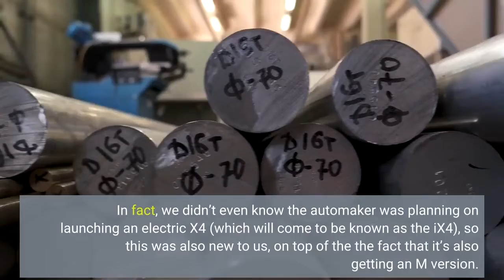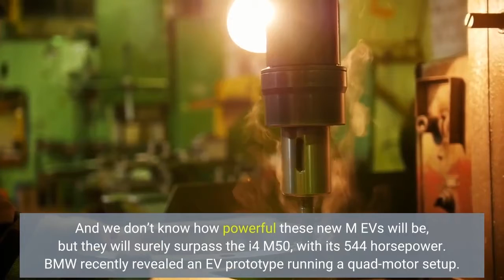Hot Quad-Motor BMW iX3M And iX4M Electric SUVs May Be In Development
BMW has already put an M badge on an electric vehicle, first on the i4, then on the iX, but neither is actually what in the industry has come to be known as “a full M car.” Both those vehicles are certainly really quick and sporty to drive, but we have yet to actually see a proper Motorsport-badged EV, and the first ones may be the iX3 M and iX4 M that we are pretty sure BMW is working on right now. We don’t have a lot to go by, but through one of the Bavarian automakers’ parts suppliers, we learned that the two hot electric SUVs may be revealed as early as next year. Interestingly, on the list of models the supplier was providing parts for, the iX3 (pictured below in M Sport guise) and iX4 had other code designations compared to the M models, strongly suggesting that they are definitely more than just M Sport variants (like the aforementioned i4 M50 and iX M60). In fact, we didn’t even know the automaker was planning on launching an electric X4 (which will come to be known as the iX4), so this was also new to us, on top of the the fact that it’s also getting an M version. And we don’t know how powerful these new M EVs will be, but they will surely surpass the i4 M50, with its 544 horsepower. BMW recently revealed an EV prototype running a quad-motor setup. It was based on the i4 M50, but it had wider wheel arches, wider tires and some similarities to the current M3 and M4. The automaker didn’t say how much power that setup produces, especially since BMW engineers have made it clear that the new setup with four motors is completely different to what powers the current i4, so we have no idea what to expect. We have been told by BMW that the wait will be worth it, although we don’t know when the first proper M EV will actually debut. But now we are pretty sure that it will be hot versions of the iX3 and the yet-to-be-revealed iX4 that will be the public’s first contact with such a vehicle. And it would make sense, given that BMW has done this before. We are referring to the fact that the automaker first revealed the X3 M and X4 M (and the special S58 engine) that later also showed up in the M3 and M4 sedan and coupe models. Furthermore, SUVs are all the rage now so the Bavarian automaker probably expects to sell more high-riders than it would hot electric sedans and coupes.